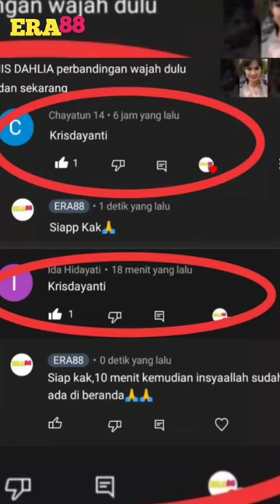KRISDAYANTI perbandingan wajah dulu dan sekarang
perbandingan wajah krisdayanti dulu dan sekarang